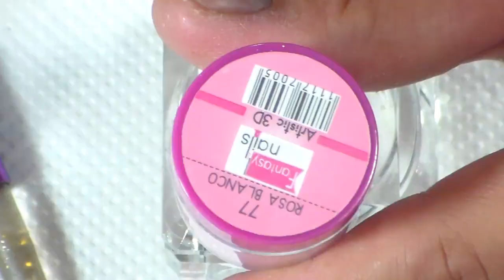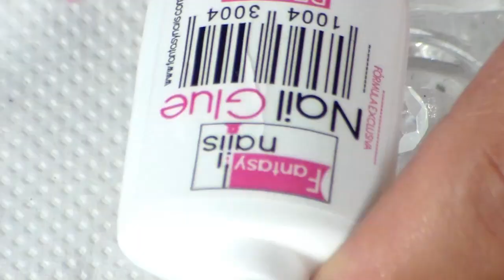Uñas Roqueras super bonitasColaboracion con Brillo Rosa